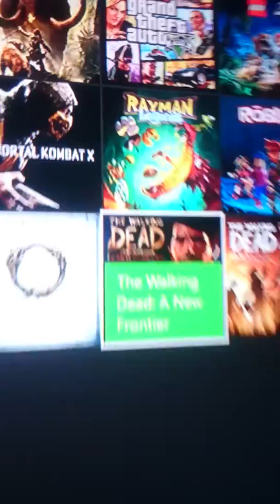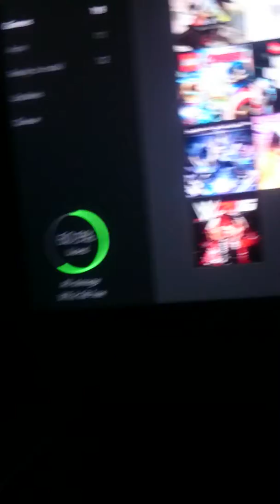The walking dead a new frontier